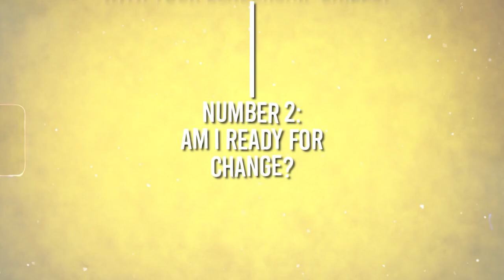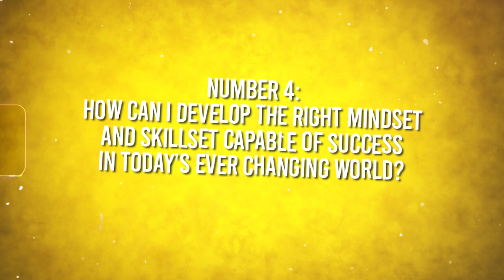Die A Little Bit for AFRICA!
In this video, Dr. @EmmanuelDeiTumi  urges all Africans to sacrifice and DIE A LITTLE BIT FOR AFRICA. Africa Needs You

Please watch the previous videos on Leadership and personal development  for your personal and public leadership journey.

Link to the books authored by Dr. Emmanuel Dei-Tumi